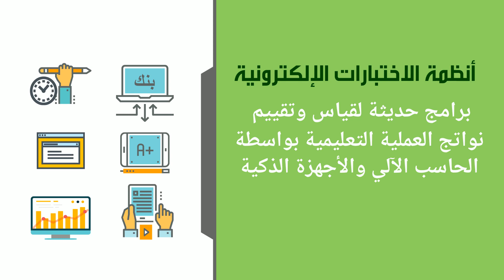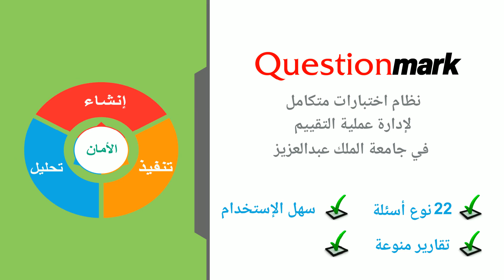فيديو تعريفي عام عن نظام الاختبارات الالكترونية Questionmark